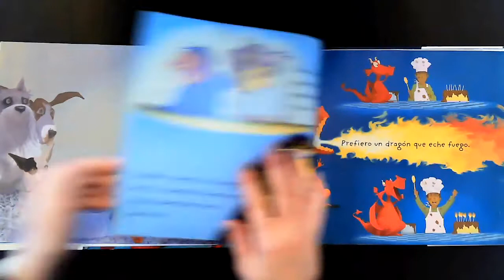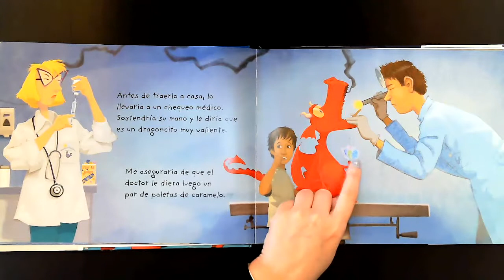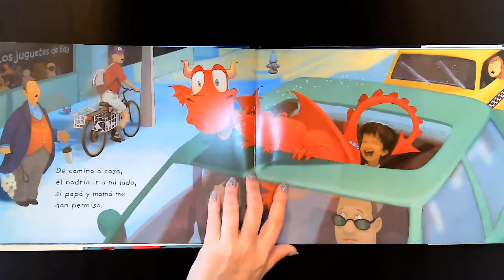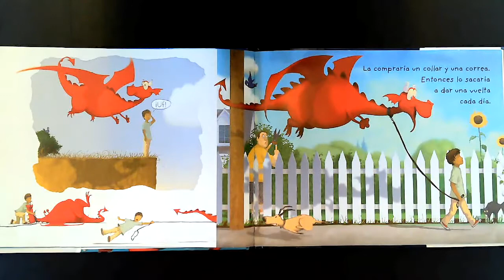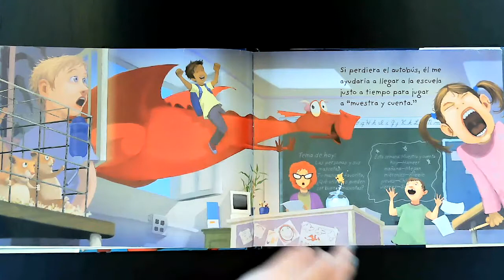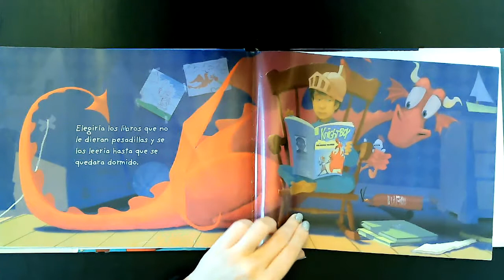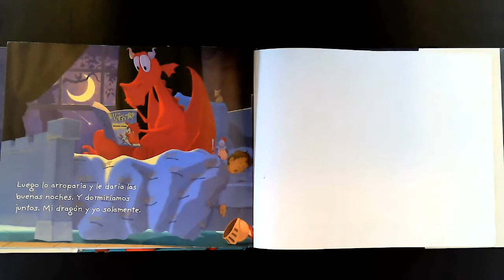"Mi Dragon y Yo" Read Aloud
7 Consejos para criar a un dragón:

-- Déjale bastante espacio en el cuarto
-- Enséñale  a volar.
-- Sácalo a caminar por lo menos una vez al día.
-- Mantén a mano un extintor de incendios.
-- Léele un cuento cada noche.
-- Abrázalo todos los días.
-- ¡Y no se te ocurra NUNCA darle brócoli!

Join me as I read "My Dragón y Yo," by David Biedrzycki, and translated from English to Spanish by Yanitzia Canetti

Charlesbridge, Waterontown, MA, 2011